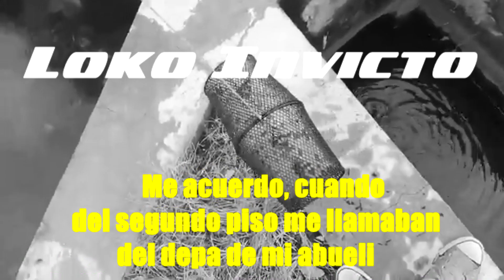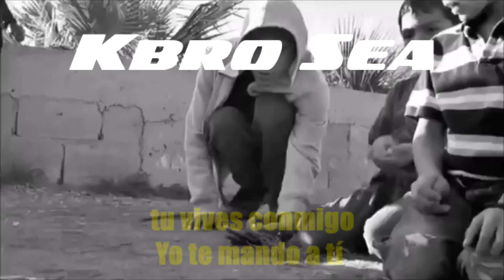Gorila x La Logia x Bisacki - Recuerdos del Pasado (Video Lyrics)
Tema: Recuerdos del Pasado
Grabado en: Perdición Récord
Interpretes: Gorila x Loko Invicto x Kbro Sea x Bisacki